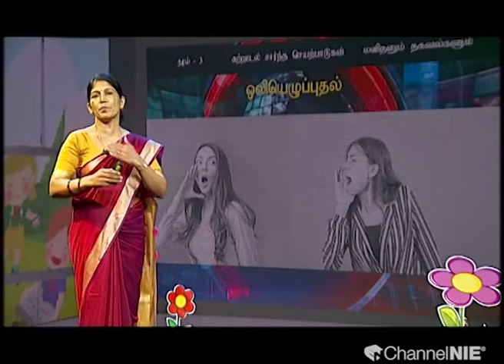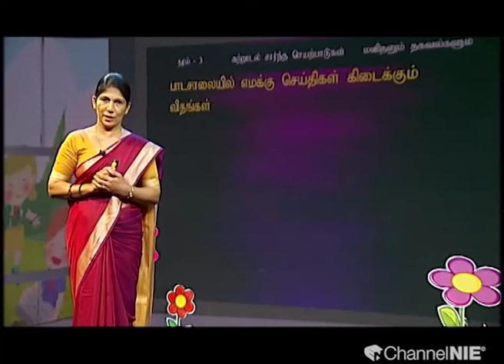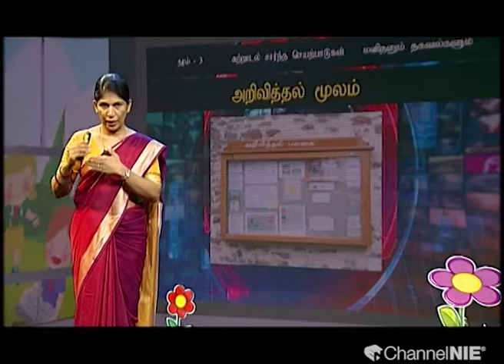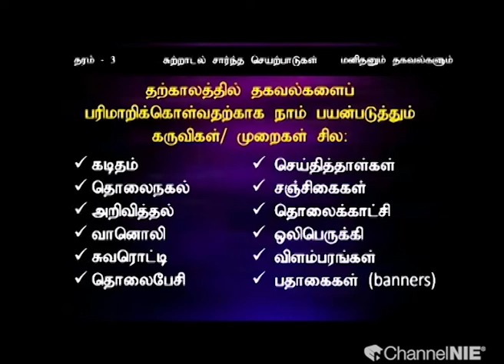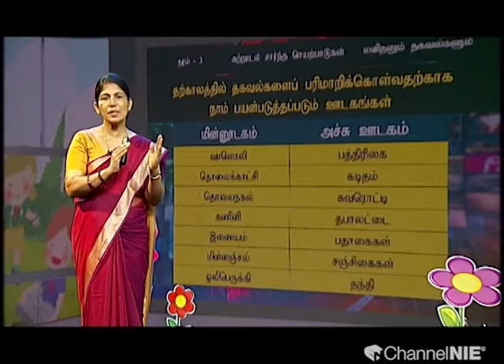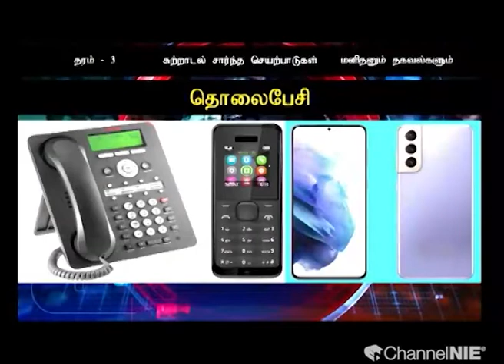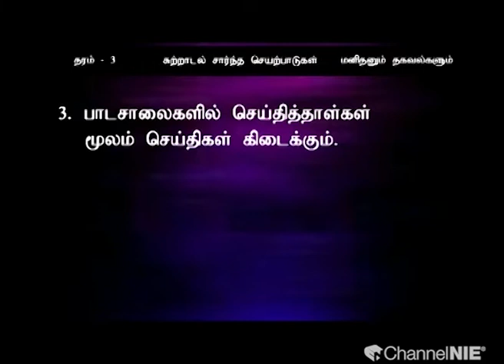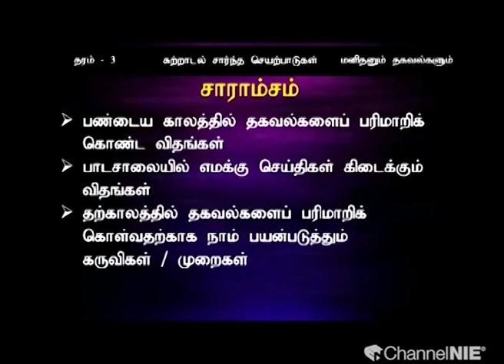மனிதனும் தகவல்களும் | தரம் 3 | Environments | சுற்றாடல் சார்ந்த செயற்பாடுகள் | P 25